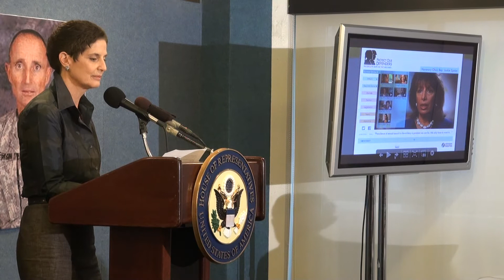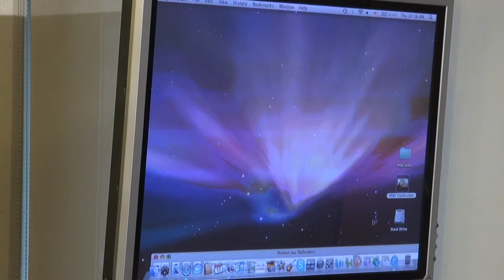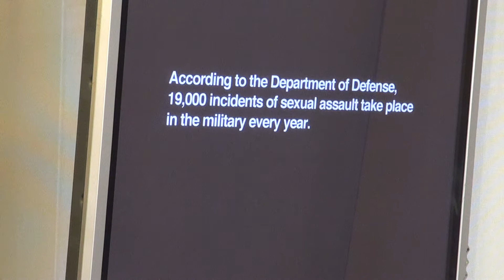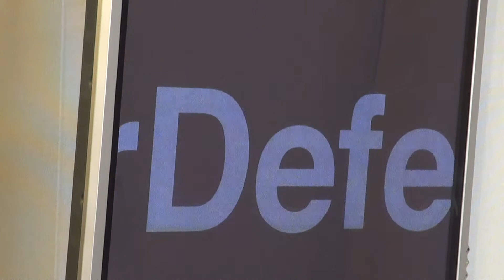Combat Military Rape, Congresswoman Jackie Speier introduces legislation and campaign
Congresswoman Jackie Speier holds a press conference on legislation to combat sexual assault and rape in the military.
Congresswoman Jackie Speier Proposes New Justice Process To Combat Sexual Assault Crisis in the Military

Washington, DC - Congresswoman Jackie Speier (D-San Francisco, San Mateo) today introduced legislation to dramatically reform how sexual assaults and rape in the military are treated (download bill summary.) She will hold a press conference on Thursday, November 17, 2011 at 9:45 am ET at the National Press Club (see details below.)
Speier stated, "For too long the military's response to rape victims has been: 'take an aspirin and go to bed.' We owe our brave women and men in the military a justice system that protects them, not punishes them when they become victims of sexual assaults and rape committed by other service members."

Speier added, "Despite 25 years of Pentagon studies, task force recommendations and congressional hearings, sexual assaults and rape in the military continue unabated. In 2010 the Department of Defense (DoD) conducted a survey of active duty members which revealed that only a small percentage of the more than 19,000 incidents of rapes and sexual assaults involving service members was actually reported. For the record, an estimated 13.5 percent of sexual assaults and rapes saw the light day—and only 8 percent of those reports resulted in prosecution—in the end 465 service members were either administratively discharged or punished through the court-martial process —that's about 2.5 percent of the total suspected acts of sexual assaults and rape—a good percentage for a direct mail response, but unacceptable for a justice system.

"The vast majority of men and women who have been sexually abused have come to realize that there is no justice in the in the military's chain of command and so they are forced to live with their trauma in secret and that, in turn, subjects them to a second act of victimization—they suffer while their attacker goes unpunished. Instead of justice, we end up with increased diagnoses of PTSD among victims of sexual assault who know what is like to be told to shut up and take an aspirin...it will only hurt. for a lifetime.

"The failure to respond in a judicial manner to sexual violence, is more than an injustice, it is, according to some of our highest ranked military leaders, a threat to our military readiness. Members of military units live on, survive on the code of watching out for each other. When sexual assaults and rape are hushed, or ignored, trust in a unit is compromised along with its collective readiness to engage the enemy.

"To end this needless injustice, I am proposing a legislative remedy and fully endorsing the website, Protect Our Defenders, which will provide the grass roots mechanics required to make our military leaders and Congress understand that what has been going on before their very eyes for decades is unconscionable and must be stopped. We owe our brave women and men in the military a justice process that protects them, not punishes them when they become victims of sexual assaults and rape.

"The Sexual Assault Training Oversight and Prevention Act—the STOP Act—takes the reporting, oversight, investigation, and victim care of sexual assaults out of the hands of the military's normal chain of command and places jurisdiction in the newly created, autonomous Sexual Assault Oversight and Response Office comprised of civilian and military experts."

Speier noted the following:
•    The military adjudication system lacks independence as military judges depend on base commanders and the like to provide the salient facts of a case while these commanders have significant discretion in dealing with accusations of sexual assault. Service members have only limited access to civilian courts to address their grievances.

•    The U.S. military's default position regarding any servicemembers' complaints is that they be resolved through the chain of command.  According to the Manual for Courts-Martial, "each commander has discretion to dispose of offenses by members of that command. Ordinarily the immediate commander of a person accused or suspected of committing an offense triable by court-martial initially determines how to dispose of that offense."

Press Conference
Who:
Congresswoman Jackie Speier
Nancy Parrish, President Protect Our Defenders
Military Rape Victims

When:
Thursday, November 17, 2011
9:45 am ET

Where:
National Press Club
First Amendment Room
529 14th Street Northwest, 13th Floor